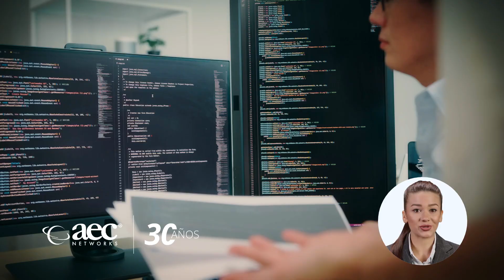WatchGuard MDR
🔒  Proteja su empresa con nuestro servicio de MDR  🔒

MDR es un servicio de detección y respuesta administrado, las 24 horas del día, los 7 días de la semana, operado por el equipo de profesionales en ciberseguridad de WatchGuard Technologies.

Le brindamos a nuestros clientes la detección y respuesta a amenazas, reduciendo significativamente el riesgo de ataques al reforzar su postura de seguridad y resiliencia.